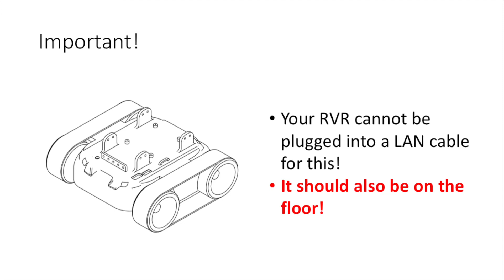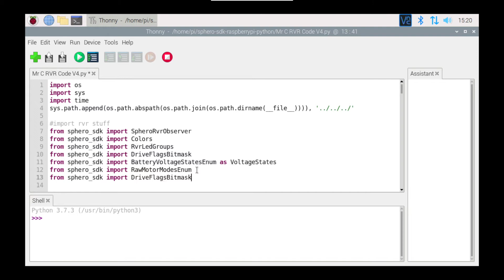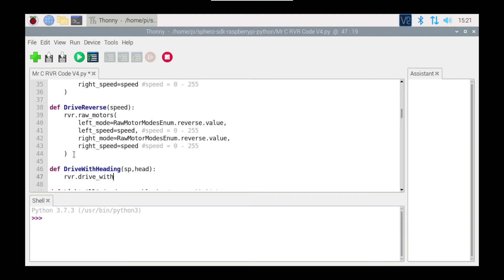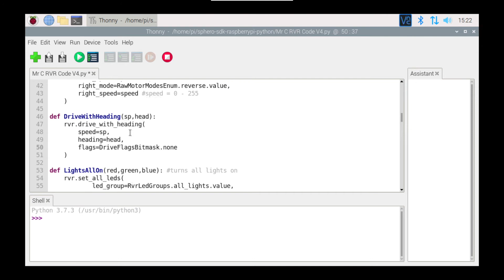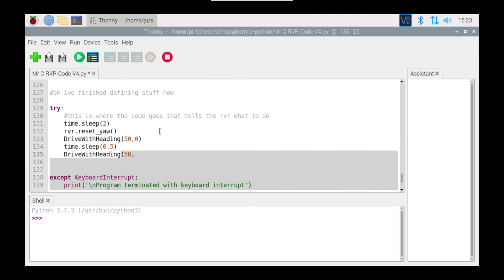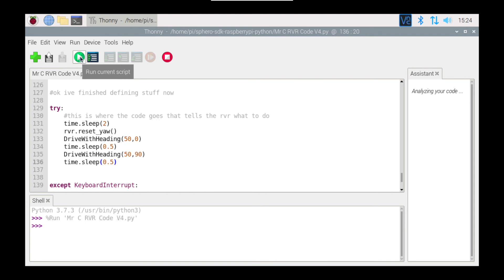Motors 02 Drive With Heading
Use a Raspberry Pi to drive a Sphero RVR in a given direction (Drive with Heading) using a Python function